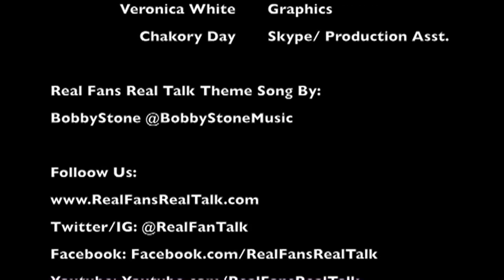Real Fans Real Talk 1 14 16 w Haron H20 Hargrave